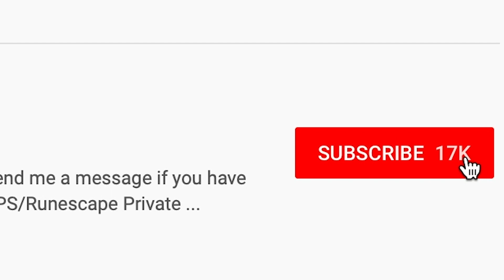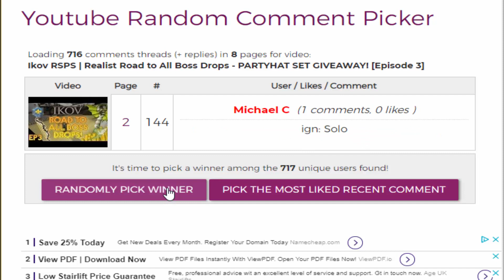Ikov RSPS | I Gambled $1,000 in Scrolls... + Partyhat Set GIVEAWAY!!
How to enter the Partyhat set giveaway (750 Likes = Another Partyhat Set):

1) Like the video
3) Comment your in-game name on Ikov, make sure to register and login first, make an account

Hope you guys enjoyed this staking and gambling video!

soulplay osrs osrs pking old school runescape runescape  swampletics dmm soulsplit rsps soulsplit 2019 ss today giveaway original soulsplit elkoy rsps soulsplit soulplay rsps rsps 2019 best rsps didyscape wet wizard sprad zachtx vihtic  runescape private server drop party i spent pvm ironman osrs osrs pking hcim end elkoy  runescape private server fewb runescape ironman imagineps insane luck giveaway episode 9 rsps best rsps gambling rsps gambling gambled $100,000 worth of items my entire bank osrs gambling rsps flower poker the original ikov rsps is back #1 best osrs private server 2019 spawnpk alora ikov is back ikov rsps ikov pking elkoy server best rsps custom rsps road to max ikov money making guide ikov money making ikov rsps money making ikov money making methods get rich quick best money making guide rsps ikov road to all boss drops  realist